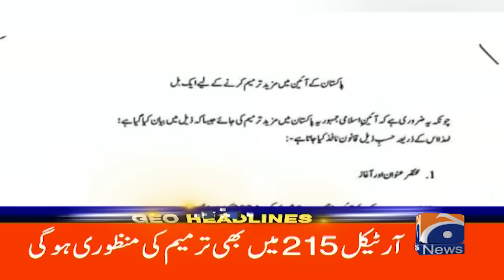Shehbaz Govt Win! - Constitutional amendment | Geo News 9 PM Headlines | 20 Oct